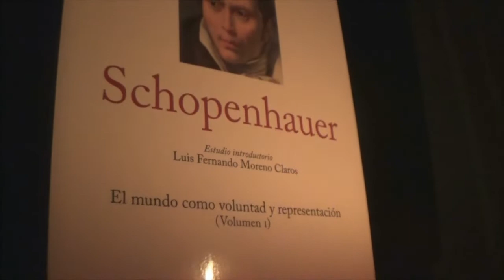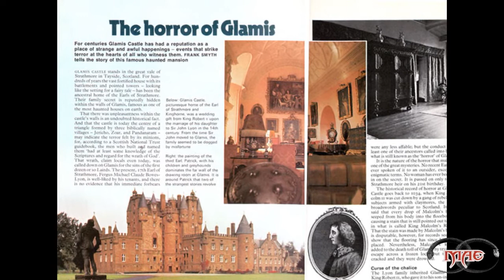Los Misterios del Castillo Glamis en Escocia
Fuente Original: La Enciclopedia de los Fantasmas
Daniel Cohen